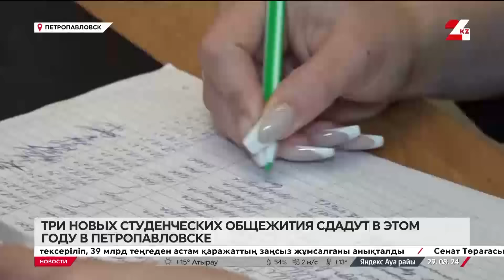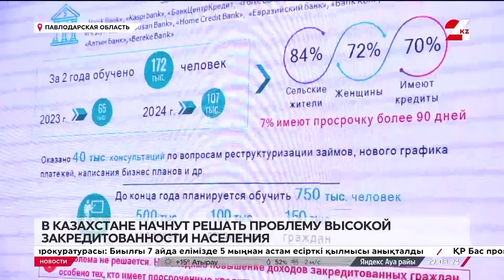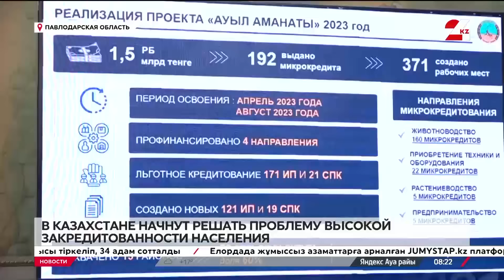Выпуск новостей 08:00 от 29.08.2024